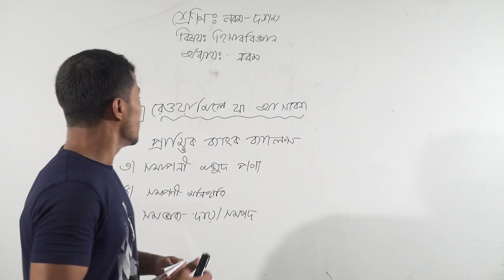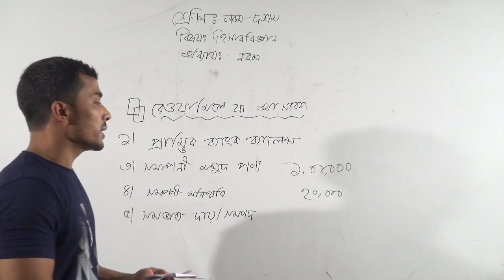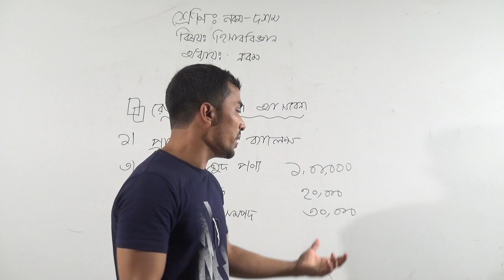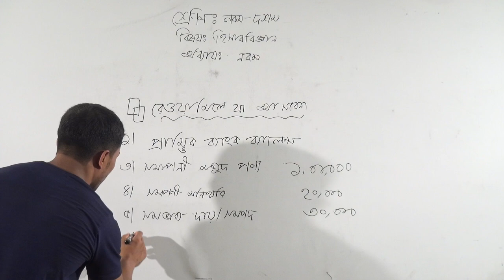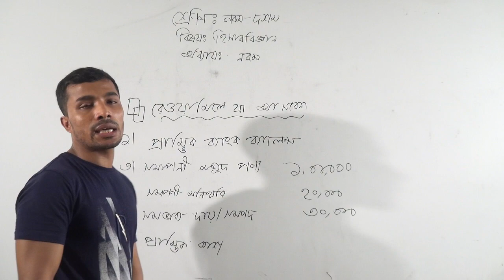bakolia high school online class